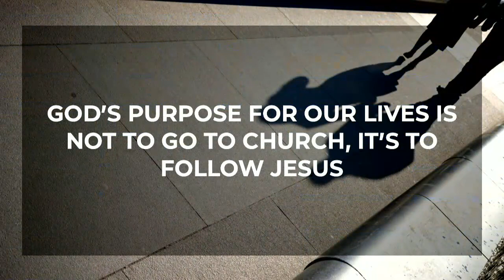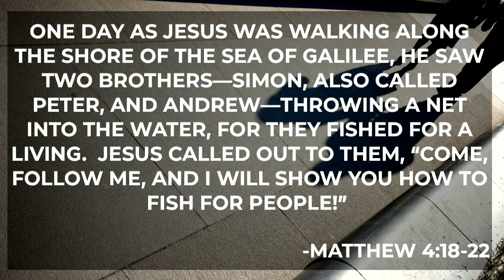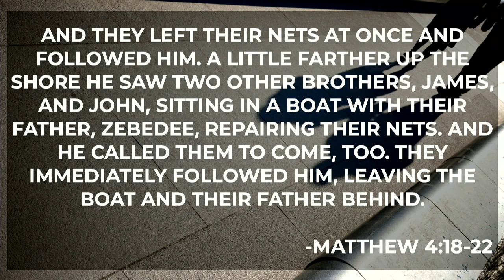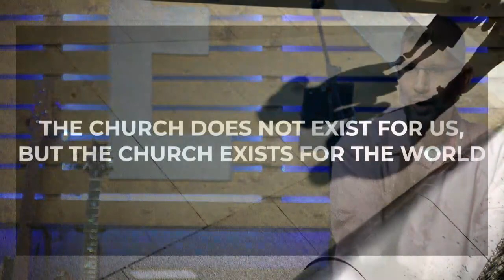Be a Christain, not a Jerk Part Three